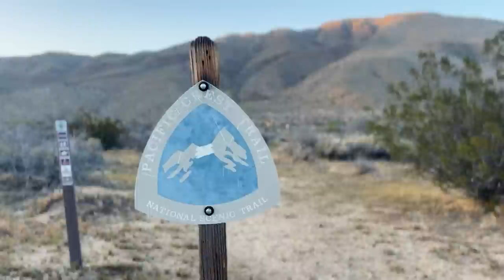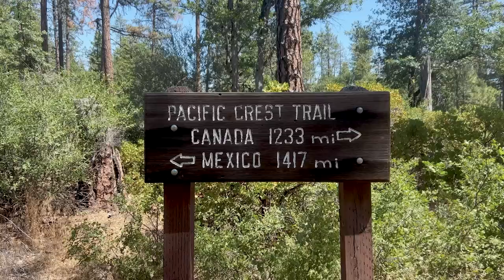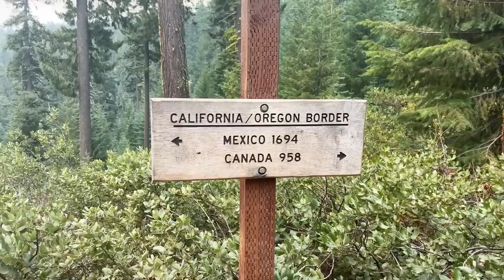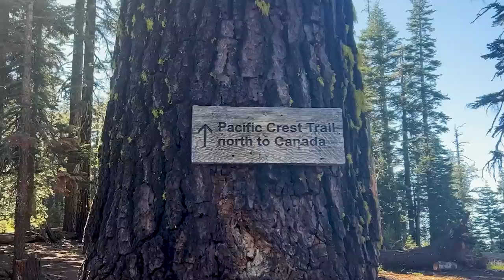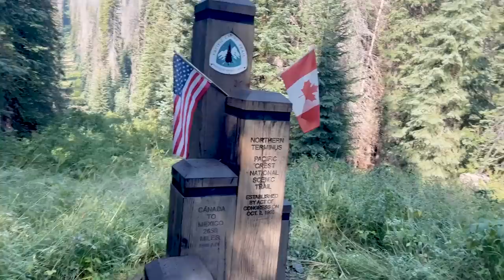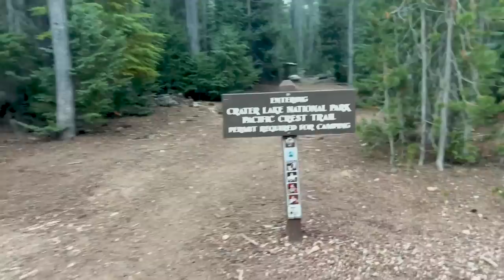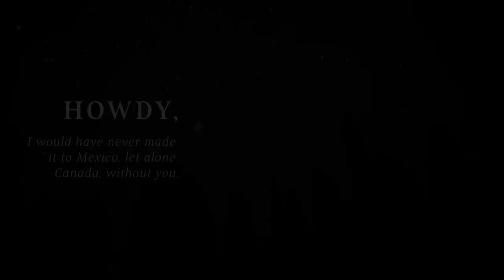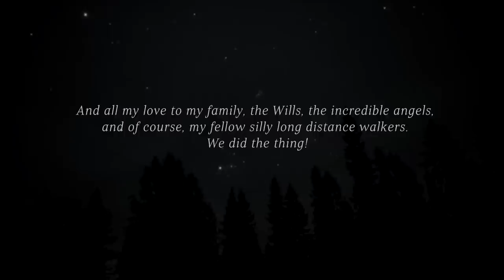Nothing is Off Limits – A Pacific Crest Trail Film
Hi friends! In 2022, I hiked from Mexico to Canada on the Pacific Crest Trail. Here it is, squished into 18 minutes.

This video began as a creative means to process my journey and turned into something I thought others might enjoy. Thank you for the thru hiking video creators that came before me, who I admire deeply and am proudly inspired by:) I hope you're reminded that life is big. And hard. But worth it. Nothing is off limits.

With all I have, thank you to the PCT, all of its people, and all of their people. It only goes because we build each other up.

I suppose I'll make a gear video soon, but for now here is my very out of date lighterpack to get ya started:)

Denim x